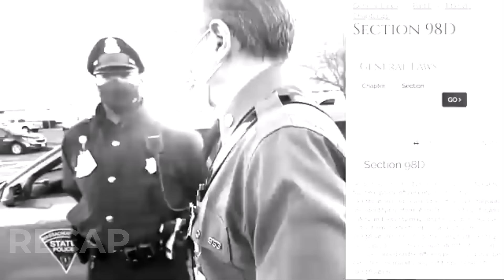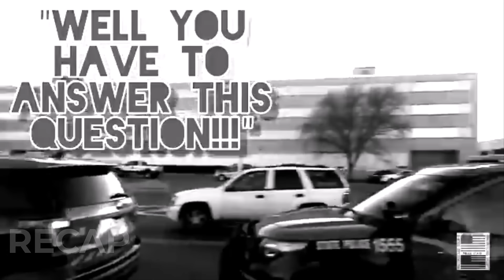Angry Cop DISMISSED! 😡 First Amendment Audit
link☝️

Welcome to our First Amendment Audit exploration! 🎥 In this video, we dive into the fundamental rights protected by the First Amendment of the United States Constitution. Join us as we embark on a journey to examine how these rights manifest in everyday public spaces.